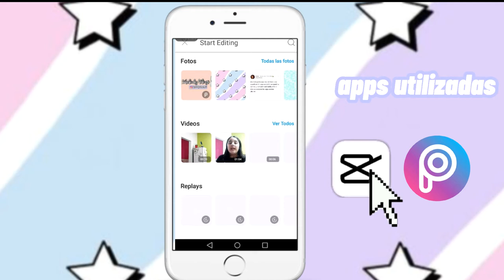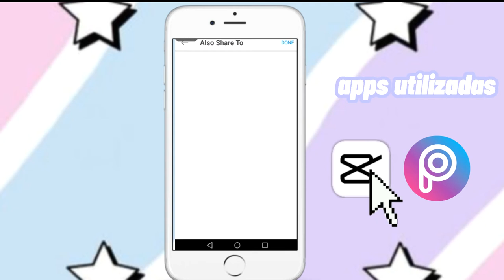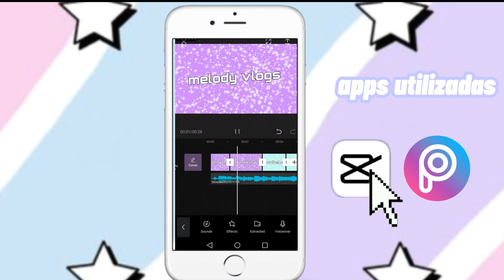como hacer una intro en capcut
hola espero les guste este tutorial
bueno bye